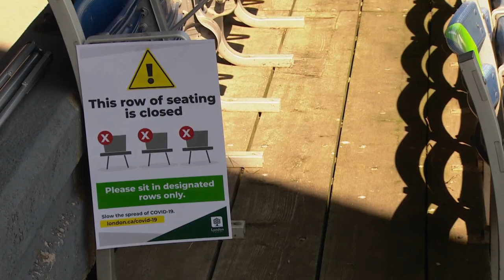London Majors to play exhibition game to defend world’s oldest ballpark title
Exhibition game being played at the oldest continuously operating baseball park in North America — in London, Ont. A look at the park's legacy, and what it means.